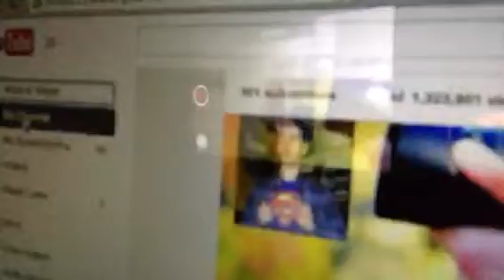666 SUBSCRIBERS!? (Feat. Retainer Lisp)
I LOVE ALL 666 OF YOU. Even if that might be a bad number. Sorry for the retainer lisp. Gotta keep my teeth straight!